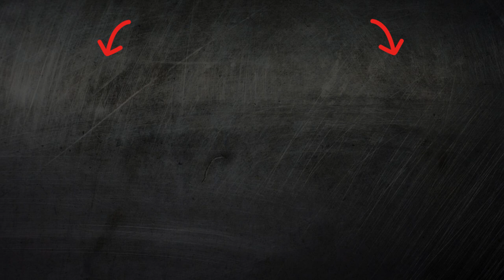Tomatoes Benefits and Risks Properties Recipes Contradictions Anti-Aging Secrets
Discover the fascinating world of tomatoes! Learn about their incredible benefits, potential risks, unique properties, exciting recipes, and essential anti-aging secrets. From enhancing skin health to addressing contraindications, this video covers it all. Watch now to unlock the full potential of tomatoes for your well-being! 🌱🍅

In this comprehensive video, we delve into the versatile aspects of tomatoes, exploring their benefits, properties, and even potential risks. From sharing delightful recipes to discussing contraindications, we provide valuable insights into making the most of tomatoes for your health. Uncover the anti-aging secrets hidden in these vibrant fruits and revolutionize your well-being with the power of tomatoes!

Antioxidant Power: Tomatoes are rich in antioxidants, combating free radicals that contribute to aging.
Lycopene Benefits: Lycopene in tomatoes protects the skin from UV damage, reducing premature aging.
Skin Hydration: High water content in tomatoes aids skin hydration, maintaining a youthful appearance.
Collagen Support: Vitamin C in tomatoes promotes collagen production, vital for skin elasticity.
Reduced Wrinkles: Antioxidants in tomatoes help reduce fine lines and wrinkles.
Cell Regeneration: Tomatoes support cell regeneration, essential for youthful skin.
Anti-Inflammatory Properties: Phytochemicals in tomatoes fight inflammation, minimizing aging effects.
Brighter Complexion: Tomatoes' nutrients contribute to a brighter and healthier complexion.
Sun Damage Repair: Components like lycopene repair skin damaged by sun exposure.
Improved Blood Circulation: Nutrients in tomatoes enhance blood flow, aiding skin health.
Reduced Age Spots: Tomatoes' antioxidants may fade age spots and hyperpigmentation.
Enhanced Skin Elasticity: Tomatoes support skin elasticity, preventing sagging.
Boosted Collagen Synthesis: Lycopene stimulates collagen synthesis, crucial for firm skin.
Minimized Puffiness: Tomatoes' cooling effect reduces puffiness and inflammation.
Youthful Glow: Regular tomato consumption contributes to a natural, youthful glow.
Acne Prevention: Antioxidants in tomatoes help prevent acne and blemishes.
Improved Skin Texture: Nutrients like potassium promote smoother skin texture.
Dark Circle Reduction: Tomatoes' natural acids may reduce dark circles around the eyes.
Skin Repair: Vitamins A and K in tomatoes aid in skin repair and regeneration.
Balanced Sebum Production: Tomatoes help balance sebum production for healthier skin.
Cellular Detoxification: Antioxidants support cellular detox, reducing signs of aging.
UV Radiation Protection: Lycopene acts as a natural sunscreen, protecting against UV radiation.
Collagen Integrity: Tomatoes preserve collagen integrity, preventing premature aging.
Fine Line Prevention: Regular tomato consumption may prevent the formation of fine lines.
Anti-Aging Mask: Tomato-based face masks provide a natural anti-aging treatment.
Improved Skin Tone: Tomatoes contribute to a more even and vibrant skin tone.
Skin Regeneration: Nutrients in tomatoes aid in the regeneration of skin cells.
Reduced Redness: Anti-inflammatory properties soothe redness and irritation.
Natural Astringent: Tomatoes act as a natural astringent, tightening and toning the skin.
Prevention of Elastic Fiber Damage: Lycopene protects elastic fibers, crucial for skin suppleness.
Enhanced Blood Oxygenation: Improved blood circulation supports oxygenation for youthful skin.
Reduced Trans-Epidermal Water Loss: Tomatoes help maintain skin moisture, reducing water loss.
Homemade Tomato Scrubs: Exfoliating with tomato scrubs promotes youthful skin.
Cellular Oxygenation: Antioxidants aid in cellular oxygenation, vital for anti-aging.
Reduced Crow's Feet: Tomatoes may diminish the appearance of crow's feet.
Hydrating Face Masks: Tomato-based masks offer deep hydration for the skin.
Improved Elasticity: Tomatoes contribute to improved skin elasticity and resilience.
Youthful Lips: Antioxidants in tomatoes benefit the delicate skin of the lips.
Balanced pH Levels: Tomatoes help maintain the skin's optimal pH levels.
Natural Skin Rejuvenation: Regular tomato use promotes overall skin rejuvenation.
Cellular Repair: Tomatoes support cellular repair processes, reducing signs of aging.
Reduced Oxidative Stress: Antioxidants combat oxidative stress for healthier skin.
Enhanced Wound Healing: Nutrients aid in quicker healing of skin wounds.
Youthful Hands: Tomato-based treatments contribute to youthful-looking hands.
Firm Neck and Décolletage: Tomatoes help maintain firmness in neck and décolletage.
Improved Skin Resilience: Tomatoes' nutrients enhance skin resilience to aging factors.
Natural pH Balance: Tomatoes assist in maintaining the skin's natural pH balance.